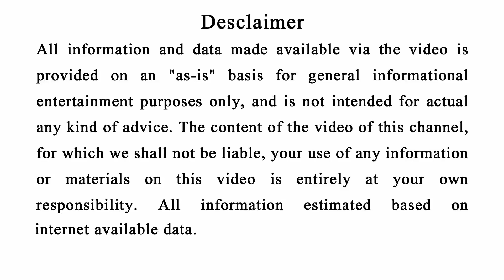ମହିଲା ମାନେ ମରିଗଲେ ବି ପିନ୍ଧନ୍ତୁ ନାହିଁ (୫ଟି ଜିନିଷ ) ସ୍ୱାମୀ ହେବେ କାଙ୍ଗାଳ | Odia Bohu Tips